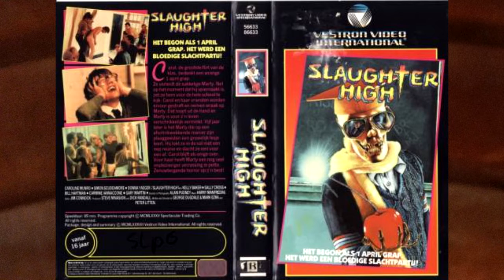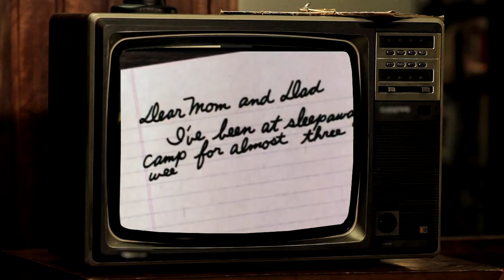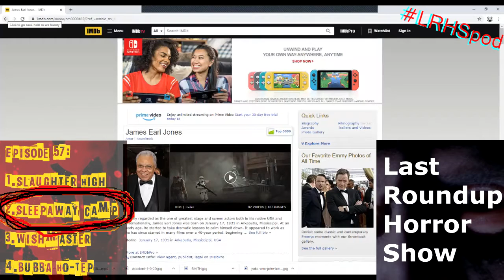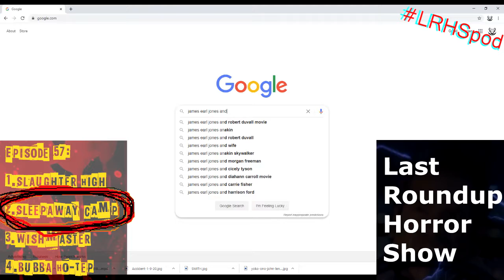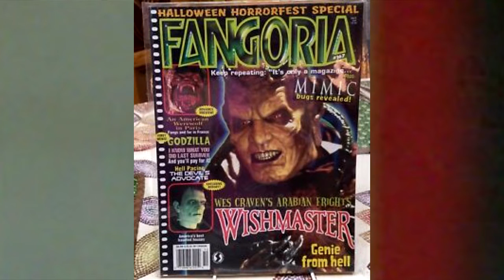Last Roundup Horror Show ep.57-"Slaughter High, Sleepaway Camp, Wishmaster & Bubba Ho-Tep"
The LRHSpod crew takes on a slate of stellar films and ponder things like questionable male fashions of the 80s, James Earle Jones' dad situation, the height of Kane Hodder and much much more.

Featured films:

1.Slaughter High-1986-(Jon's pick)

2.Sleepaway Camp-1983-(Jason's pick)

3.Wishmaster-1997-(Frank's pick)

4.Bubba Ho-Tep-2002-(facebook poll winner)

Thanks for listening to Last Roundup Horror Show only on ZTOTV